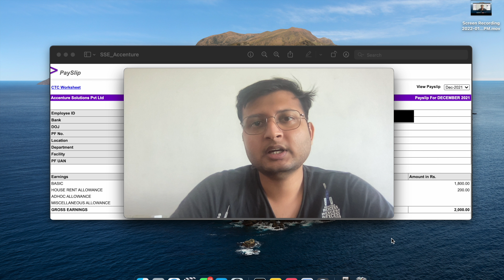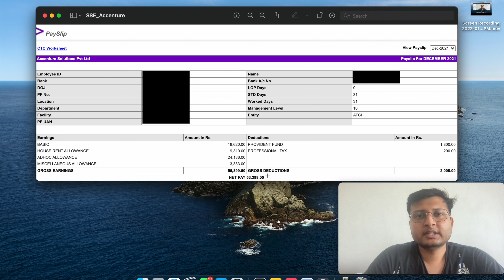Salary of Senior Software Engineer in Accenture | SSE payslip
Are you okay to share your interview experience on this channel? If yes then please fill up this form.